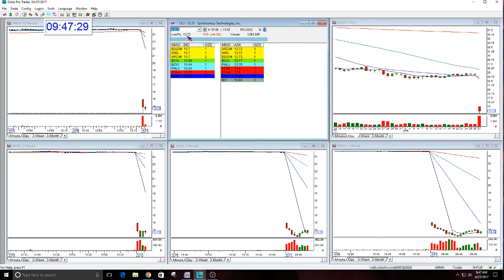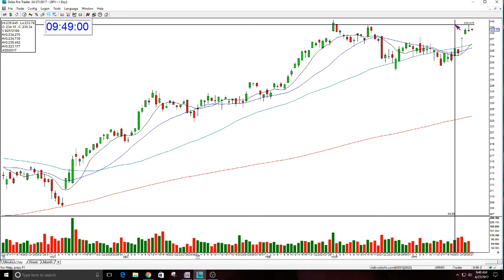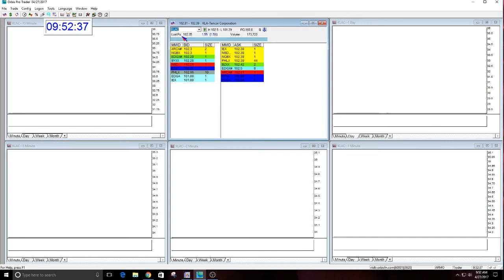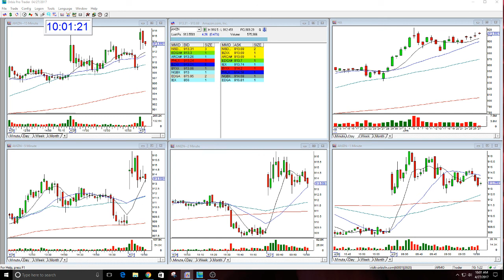The Stock Swoosh Show Live Trading Room-4-27-2017